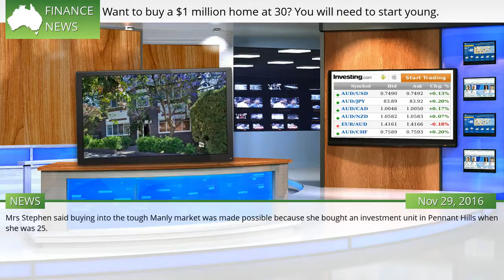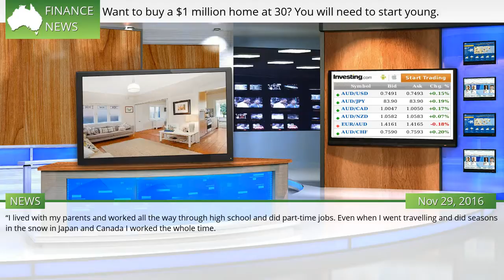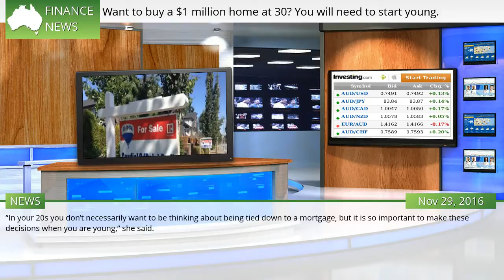Want to buy a $1 million home at 30? You will need to start young.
A WOMAN who has bought a dream apartment in Manly thanks to sensible investment is advising twenty-somethings to think ahead when it comes to buying property. Gabi Stephen, 31, and husband Joey, 36, have secured a $1.1 million two-bed unit on Fairy Bower Rd, near Shelly Beach. Mrs Stephen said buying into the tough Manly market was made possible because she bought an investment unit in Pennant Hills when she was 25.  #178